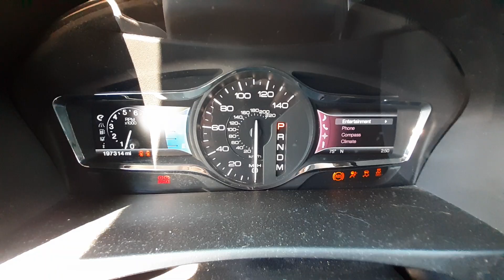W0227C 2011 Lincoln MKX